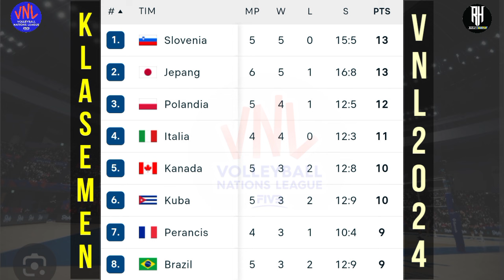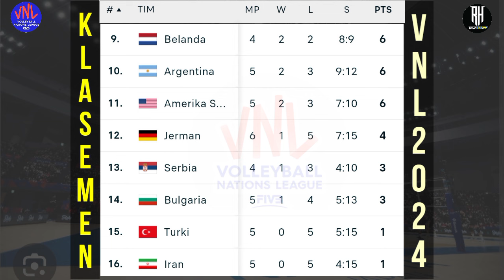Hasil VNL 2024 Putra Hari ini~Klasemen Volleyball Nations League Men's 2024~Jadwal VNL 2024 Live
Hasil VNL 2024 Putra Hari ini~Klasemen Volleyball Nations League Men's 2024 Terbaru~Jadwal VNL 2024 Live Moji

Jadwal Volleyball Nations League 2024
Hasil Vnl 2024 Putra
Jadwal Volleyball 2024

Berikut jadwal siaran langsung Volleyball Nations League 2024 :

Argentina vs Usa
Kanada vs Kuba
Slovenia vs Turki
Jerman vs Jepang

Serbia vs Belanda
Prancis vs Italia
Iran vs Brazil
Bulgaria vs Jerman
Polandia vs Turki
Kuba vs Belanda

Tim Inti Voli Putra Vnl 2024
Brazil
Argentina
Prancis
Jerman
Italia
Iran
Jepang
Polandia
Serbia
Usa

Tim Penantang
Bulgaria
Kanada
China
Kuba
Belanda
Slovenia